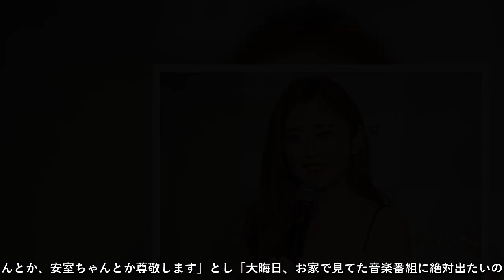ゆうちゃみ 歌手デビューで宣言「東京ドームに立つ」「ドジャースの応援歌、歌いに行きたい」